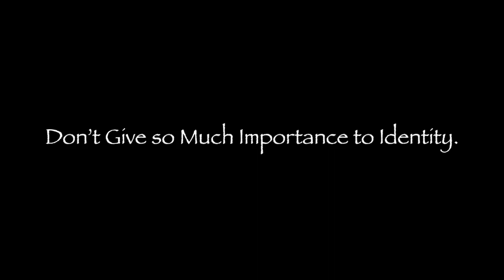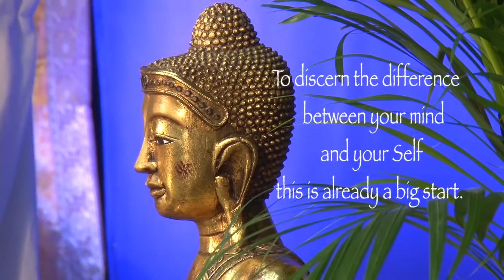Gib der Identität nicht so eine große Bedeutung (mit Untertiteln)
Es scheint, dass jedes Lebewesen Erfahrung probieren muss.
Wir müssen das Gefühl von Individualität, von Egoismus, von Unabhängigkeit schmecken – all dieses.
Es kommt darauf an zu wissen, wer du innerhalb dieser Erfahrung bist.
An einem gewissen Punkt scheint es so, dass Bewusstsein müde wird, die Maske des Person-Seins zu tragen; jetzt will es sie abschütteln.
Deinen Mind und dein Selbst von einander zu unterscheiden, ist bereits ein großer Anfang.
Es kostet eine Menge Energie, eine Person zu sein;
es kostet keine Energie, das Selbst zu sein.

Ein Video-Auszug aus der Satsang-DVD mit dem Originaltitel
"You are not here to learn, but to blossom" ~ London Intensiv, 8. November 2014, Sitzung 1

Die vollständige Satsang-Aufzeichnung im Original ist als Video (mp4) und Audio (mp3) im Mooji Satsang Shop erhältlich unter:

Musik: "Om Namah Shivaya" von Soham und Monica aus dem Album "Into the Deep Blue". Erhältlich unter: